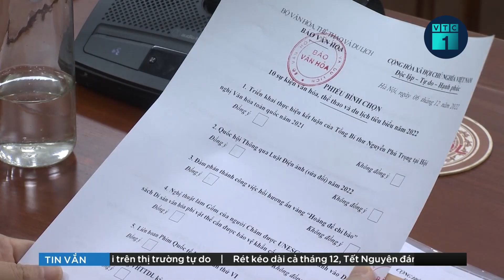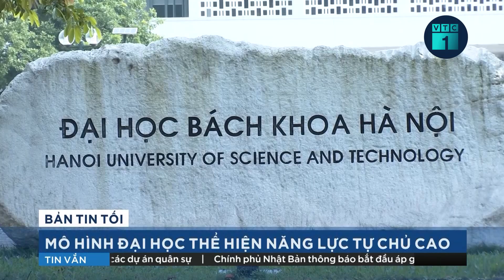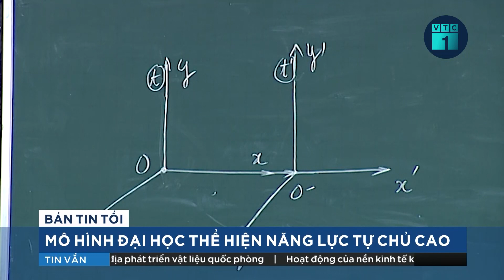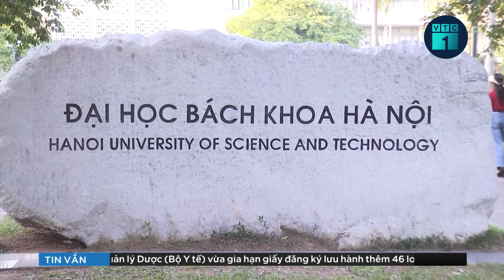Bình chọn 10 sự kiện văn hoá, thể thao, du lịch tiêu biểu năm 2022 | VTC1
VTC1 | Sáng 6/12, tại Hà Nội, Báo Văn hoá – đơn vị chủ trì đã phối hợp với các đơn vị liên quan tổ chức họp báo công bố bình chọn 10 sự kiện văn hoá, thể thao, du lịch tiêu biểu năm 2022.